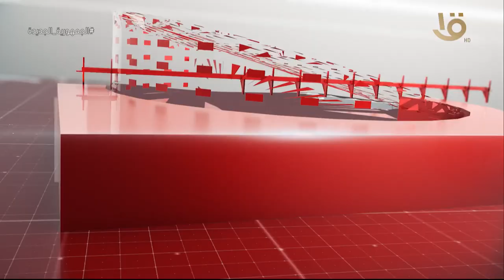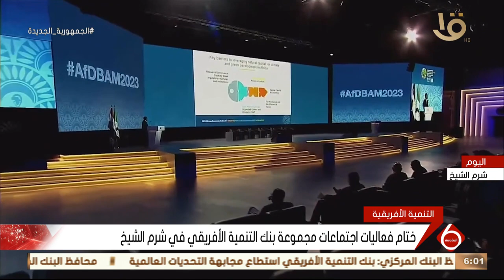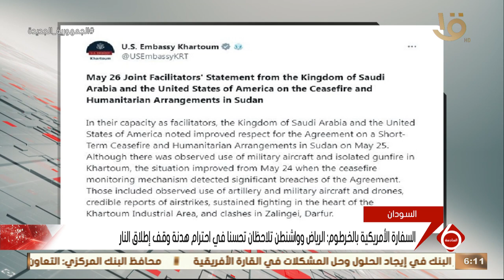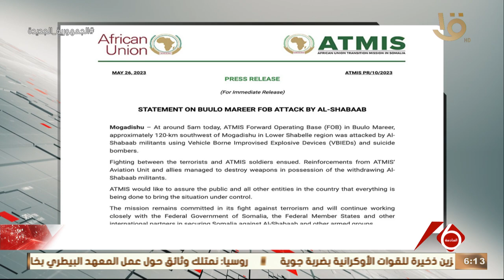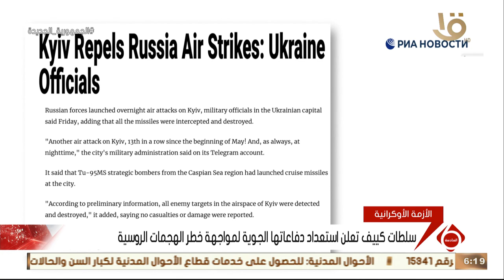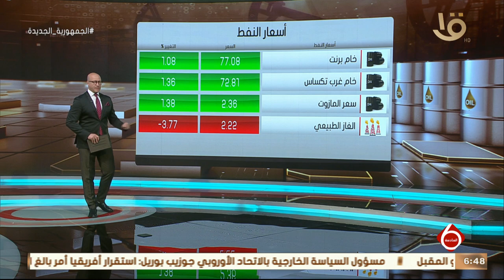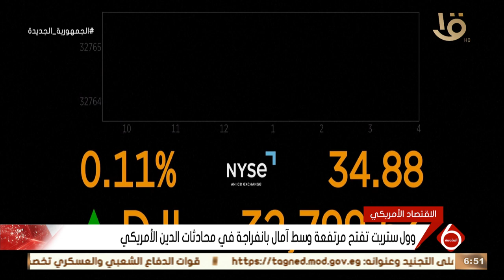نشرة السادسة | أهم الأخبار السياسية والاقتصادية محليا وعالميا وحلقة 26-5-2023